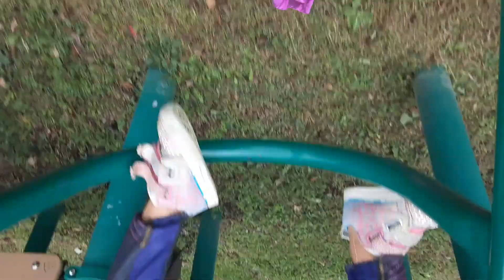at the park with crazy pumpkin the baby alive doll doing majic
playing with my baby alive doll